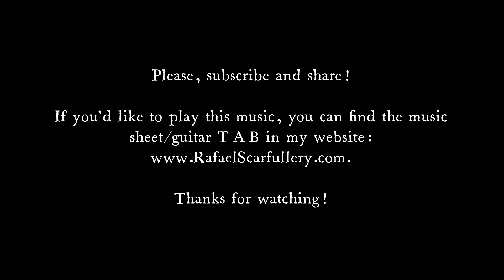"Canción Nostálgica No. 14", por Rafael Scarfullery, compositor y guitarrista clásico dominicano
"Canción Nostálgica No. 14", by Rafael Scarfullery, composer and classical guitarist.